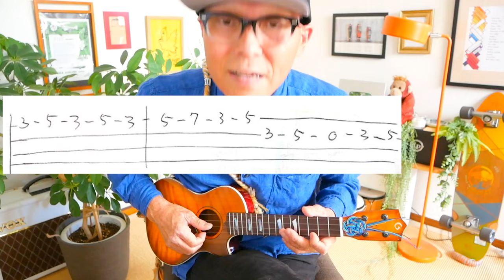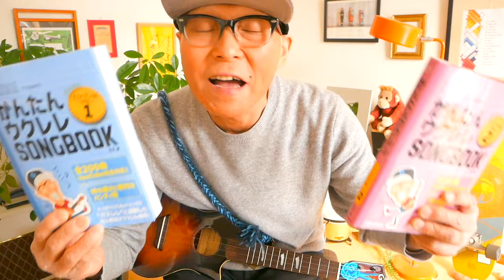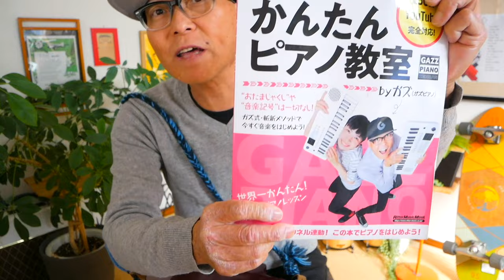【紅白アーカイブUP】アイドル / YOASOBI（サビだけver）《ウクレレかんたんコード&レッスン》yoasobi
・初心者Ver 0:16　・かっこいいVer 16:59